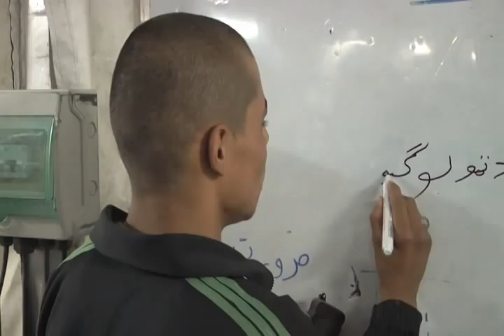ANA Basic Trainee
Military basic training seeks to build you up into a soldier ready to defend your country and its people. Army Sergeant Danielle Washington trains up with one new private of the Afghan National Army, whose enlistment changes his life.